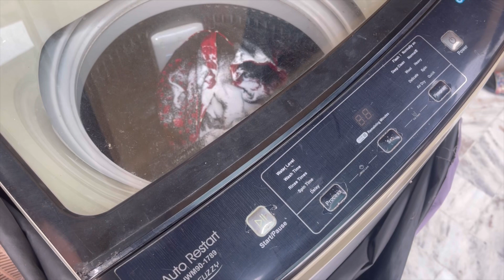Palak gosht banaya || Ghr kay bht sary kaam kiye😢